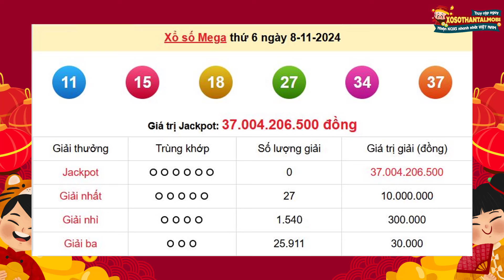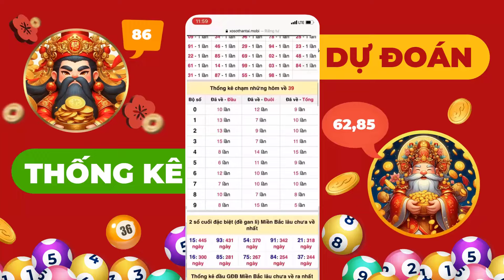XS Vietlott 6/45 ngày 8 tháng 11 năm 2024 - XS Vietlott mega 6/45 - Xổ số Vietlott hôm nay Thứ 6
Vietlott 6/45 - KQ XS Mega 6/45 - Kết quả xổ số Mega 6/45 Vietlott hôm nay ngày 8 tháng 11 năm 2024

Để đảm bảo cho quyền lợi cho bản thân trong trò chơi này, việc tìm hiểu về cơ cấu giải thưởng XOSO DIENTOAN Mega 6/45 là sự cần thiết, nhưng trước hết bạn nên xem thông tin về các thứ hạng của giải thưởng Mega 6/45 được phân chia dưới đây:

- Giải đặc biệt Jackpot Mega: vé số có 3 số đều trùng khớp với 3 số Jackpot mở thưởng, giải này có giá trị tối thiểu là 3 tỷ đồng và sẽ được cộng dồn tích lũy qua các lần quay thưởng cho tới khi tìm được người trúng số Mega.

- Giải nhất Mega xổ số: dành cho vé số chỉ lệch 3 số trong số 3 số, tức là có 3 số trùng trong tổng 3 số giải Jackpot, mỗi giải trị giá 3 triệu đồng cho 3 vé trúng thưởng.

- Giải nhì kết quả xổ số điện toán Mega 6/45: dành cho vé số lệnh 3 số so với giải Jackpot, tức là vé số của bạn phải có 3 số trùng với giải đặc biệt, phần thưởng của giải xổ số Mega 3 số này trị giá 3.000 đồng cho 3 vé trúng.

- Cuối cùng giải ba chỉ cần có 3 số trúng số Mega trong 3 số của giải Jackpot, mỗi vé có giá trị 3.000 đồng cho 3 vé trúng thưởng.

Để có thể chắc chắn mình là người chiến thắng, bạn phải thuộc trong cơ cấu giải thưởng xổ số tự chọn Mega 6/45 dưới đây:

- Vé số trúng thưởng XS Mega hôm nay sẽ chỉ tính 3 lần cho 3 vé với thứ hạng trúng cao nhất, ví dụ như nếu bạn đã trúng Jackpot thì những giải phụ như giải nhất, giải nhì, giải ba sẽ không được tính.

Khi có nhiều hơn một người trúng số KQXSDT Mega của giải Jackpot thì phần thưởng sẽ được chia đều theo tỷ lệ đặt cược. Tức là, nếu như có 3 người cùng trúng số Mega 3x45, nhưng 3 người chỉ mua 3 lần cho vé này, người còn lại mua 3 lần thì phần thưởng sẽ được chia 3, người thứ nhất chỉ hưởng 3/5 giá trị của giải thưởng, người còn lại sẽ nhận được 3/5 trên tổng giá trị giải thưởng Jackpot.

- Người trúng giải nhất tới giải ba kết quả xổ số Mega 6/45 ngày hôm nay sẽ được lĩnh thưởng theo số lần tham dự thưởng của bộ số.

Cơ cấu giải thưởng xổ số Mega 6/45 Vietlott Việt Nam trên đầy đủ trên đây giúp bạn hiều rõ quy chế và đảm bảo được đúng quyền lợi của bản thân mình khi tham gia dự thưởng loto Mega.